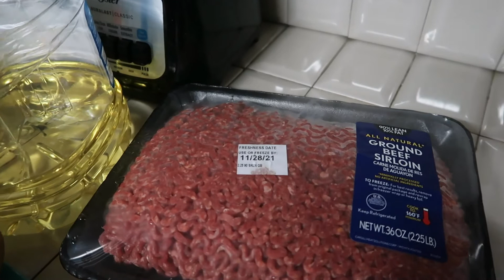Como hacer unas ricas albondigas